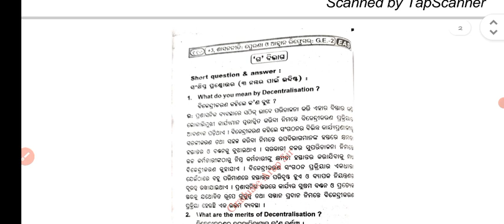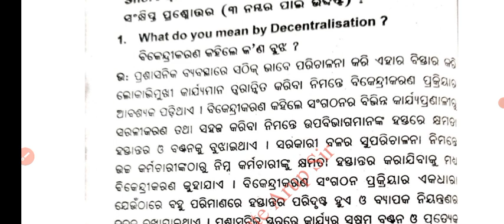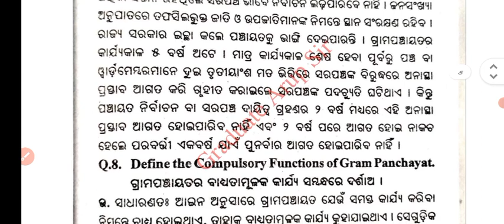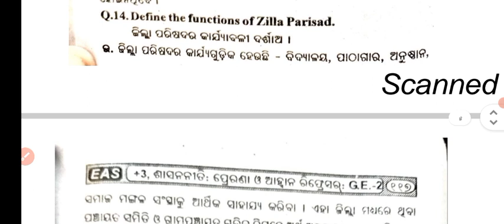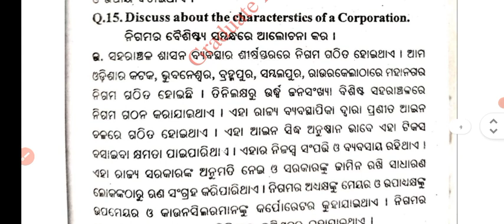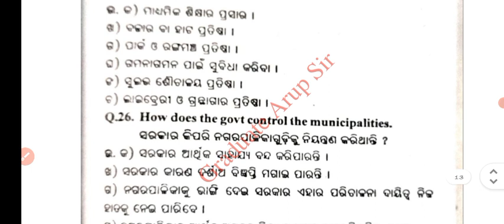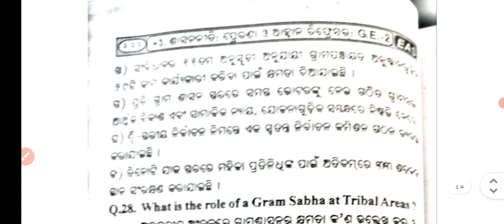Political Science General Elective 2 | ସ୍ଥାନୀୟ ପ୍ରଶାସନ ନୀତି | Unit 3 | Short Question Answer